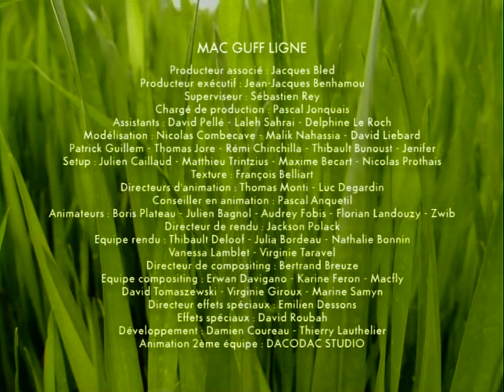20 Chewing gum Жвачка